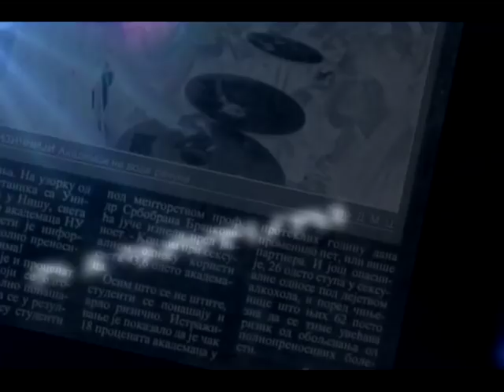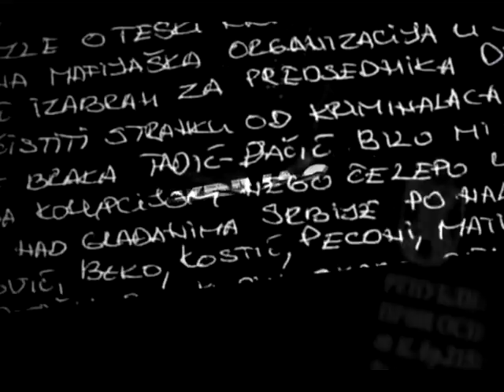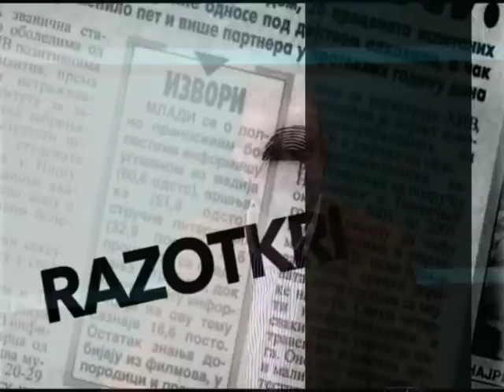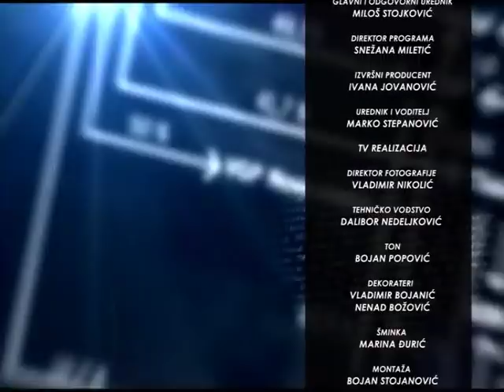RAZOTKRIVANJE SA MARKOM STEPANOVIĆEM 24.01.2019. RADOSLAV MILENKOVIĆ I VELJKO PAJOVIĆ